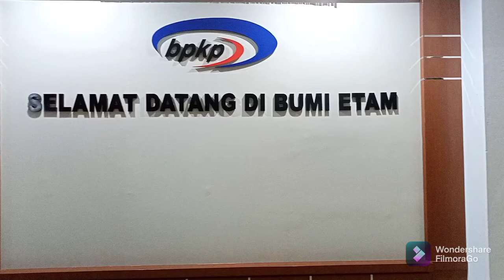Selamat Jalan Pak Johan